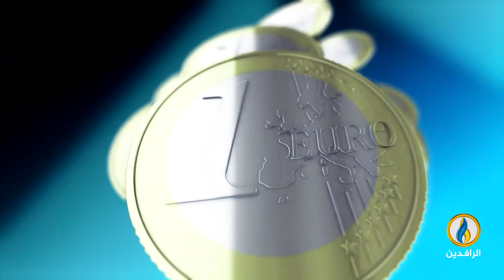أبرز الأخبار الاقتصادية على قناة_الرافدين ليوم الجمعة في